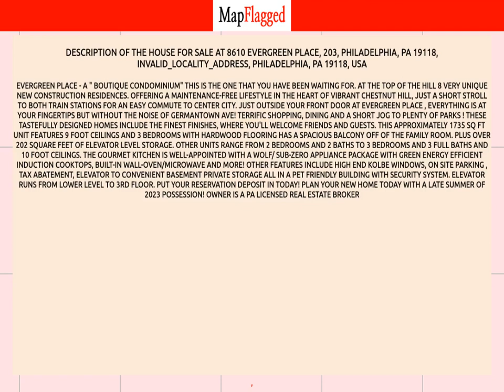PA,US | Buy house at Philadelphia, Philadelphia 19118, USA | MapFlagged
📚 Video Chapters:
0:00 Property Introduction
0:10 Property Price
0:35 Property Address
0:45 Property Description
0:50 Property Key Places
0:55 Subscribe to MapFlagged!

📣 Following is the detail of house for sale at 8610 Evergreen Place, 203, Philadelphia, PA 19118, INVALID_LOCALITY_ADDRESS, Philadelphia, PA 19118, USA:

$1,289,000

Evergreen Place - A " Boutique Condominium" This is the one that you have been waiting for. At the Top of the Hill 8 very unique new construction residences. Offering a maintenance-free lifestyle in the heart of vibrant Chestnut Hill, just a short stroll to both train stations for an easy commute to Center City. Just outside your front door at Evergreen Place , everything is at your fingertips but without the noise of Germantown Ave! Terrific shopping, dining and a short jog to plenty of parks  ! These tastefully designed homes include the finest finishes, where you'll welcome friends and guests. This approximately 1735 sq ft unit  features 9 foot ceilings and  3 bedrooms with hardwood flooring has a spacious balcony off of the family room. Plus over 202 square feet of elevator level storage. Other units range from 2 bedrooms and 2 baths to 3 bedrooms and 3 full baths and 10 foot ceilings.  The gourmet kitchen is well-appointed with a Wolf/ Sub-Zero appliance package with green energy efficient induction cooktops, built-in wall-oven/microwave and more!  Other features include high end Kolbe Windows, on site parking , tax abatement, elevator to convenient basement private storage all in a pet friendly building with security system. Elevator runs from lower level to 3rd floor.  Put your reservation deposit in today! Plan your new home today with a late summer of 2023  possession! Owner is a Pa licensed Real Estate broker